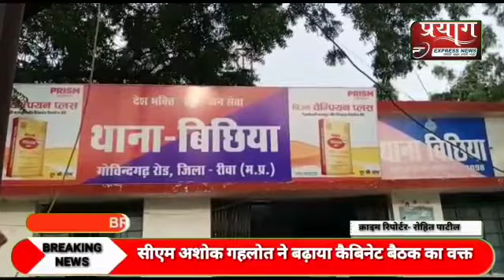थाना बिछिया पुलिस की कार्यवाही 313 शीशी देसी प्लेन मदिरा की गई जप्त